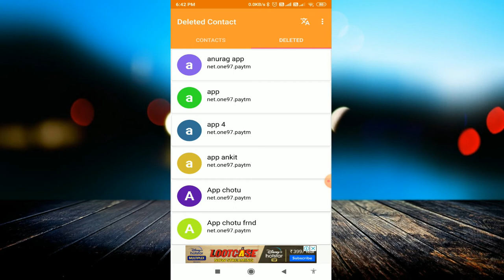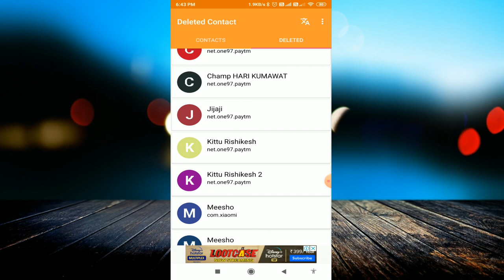Restore All Deleted Contacts in Android Phone | Recover Contact From Format or Reset Android Mobiles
linked site.